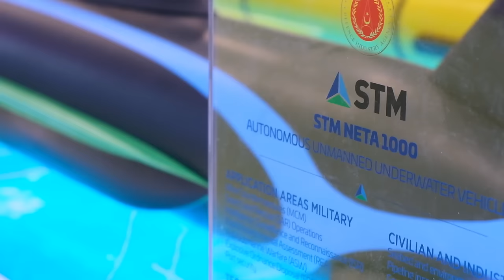STM'den yeni insansız denizaltı aracı ailesi: NETA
Türk Savunma Sanayiinde bir çok projeye mühendislik hizmeti veren STM, yeni insansız denizaltı ailesi NETA'yı SAHA EXPO'da tanıttı. Özkaynaklarla hayata geçirilen projede ilk model olan NETA 300 testlere başladı. Otonom araç, mayın harbi için geliştirildi. 300 metreye dalabiliyor. Yanındaki araç ile aile 600 ve 1000 metreye dalabilen yeni bir otonom araç ailesi oluşturulacak. İşte detaylar...
Videomuzun müziği, değerli takipçimiz Selçuk Çelebi tarafından hazırlandı:
Kanalı  @Ambient Music Selcuk Celebi   Eserlerine ulaşmak için: